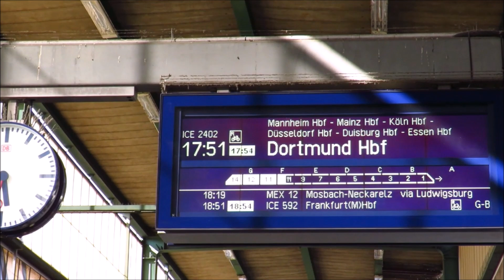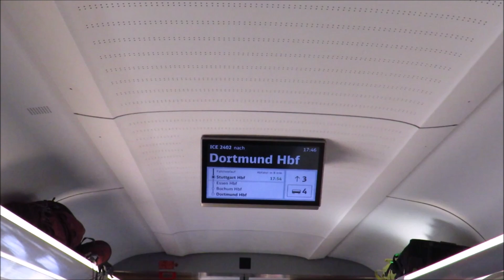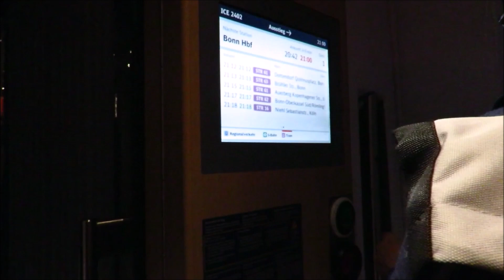Stuttgart Teil 2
Am 6. August 2024 war ich in Stuttgart. 2. Teil